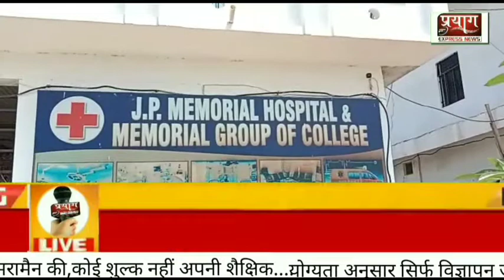सच्चाई दिखाने पर बौखलाया डॉक्टर, जेपी मेमोरियल हॉस्पिटल का हुआ खुलासा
रोहिणी कुमार की रिपोर्ट